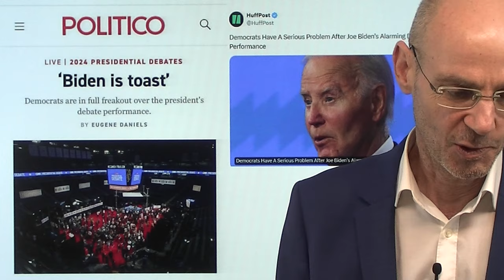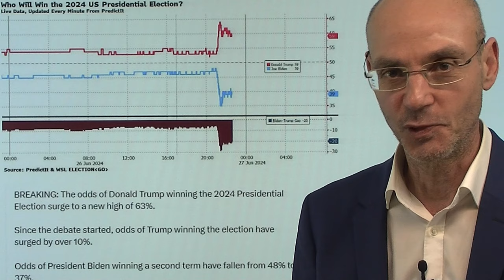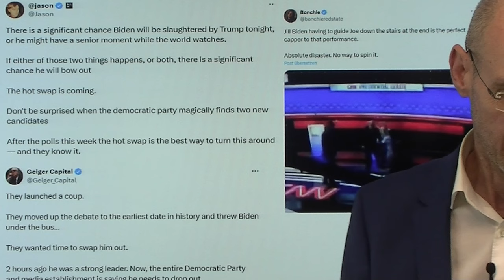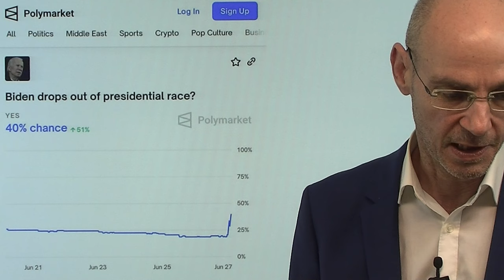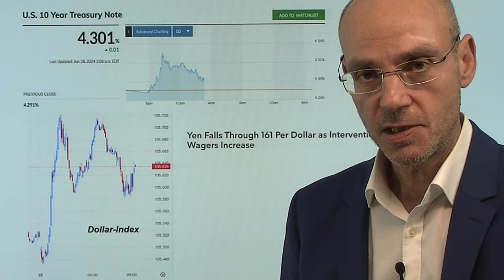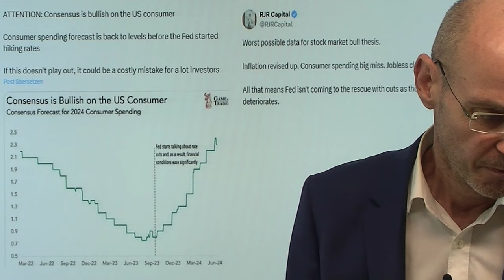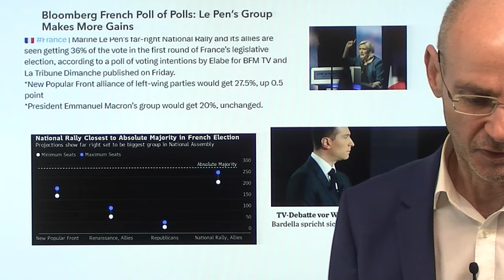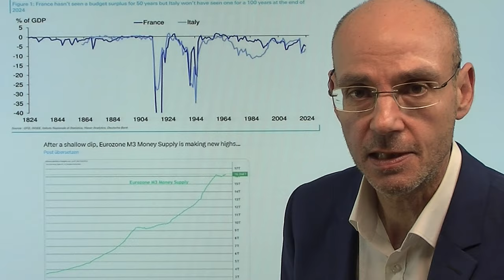Biden-Debakel - und das Endspiel um den Euro wegen Frankreich! Videoausblick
Hinweise aus Video:

1. Biden: Katastrophale Debatte – Panik bei US-Demokraten

2. Direkt vor Frankreich-Wahl: Lindner warnt EZB

Die TV-Debatte war ein Debakel für US-Präsident Biden, der (im Gegensatz zu Trump) zahlreiche senile Aussetzer hatte - und jetzt beginnt in Europa auch noch das Endspiel um den Euro mit der Frankreich-Wahl! Anders als in anderen Euro-Krisen kann die EZB aufgrund des laufenden Defizit-Verfahrens gegen Frankreich nicht helfend eingreifen, wenn die Dinge in unserem Nachbarland schwierig werden - und soll es laut deutschem Finanzminister Lindner auch nicht. Mit dieser Weigerung Deutschlands sind der EZB komplett die Hände gebunden - einem weiteren Anstieg der Renditen französischer Staatsanleihen kann sich nicht entgegenwirken.  Das dürfte den Euro weiter belasten - zumal der Dollar nach der schwachen Biden-Performance und der gestiegenen Wahrscheinlichkeit eines Trump-Siegs ohnehin im Aufwind ist..